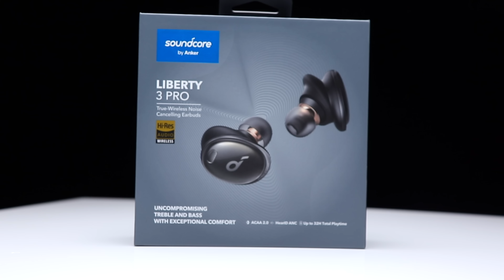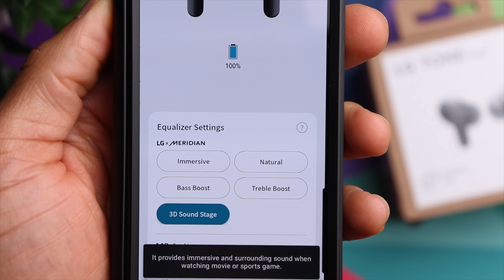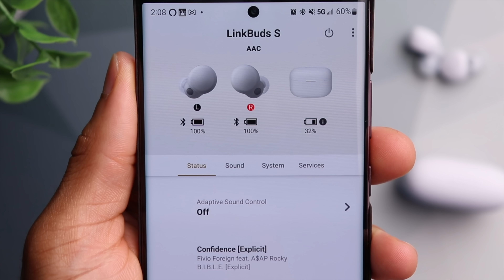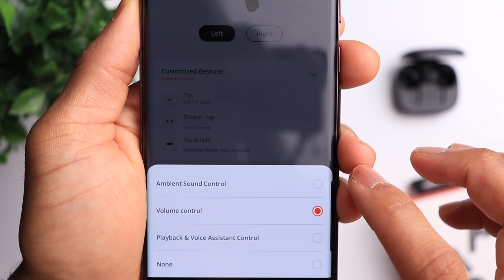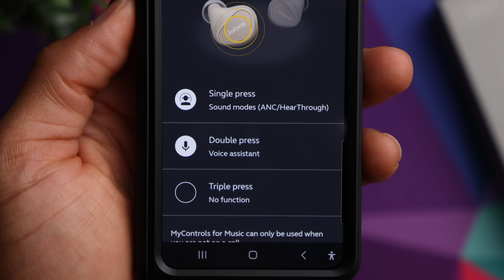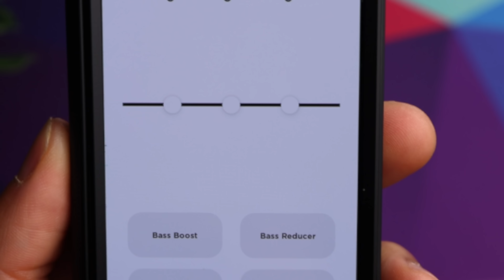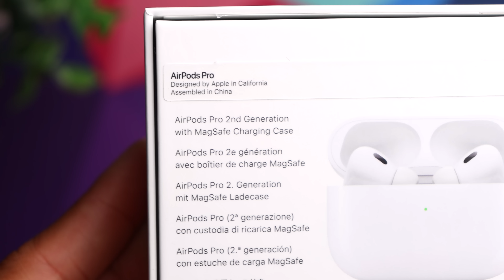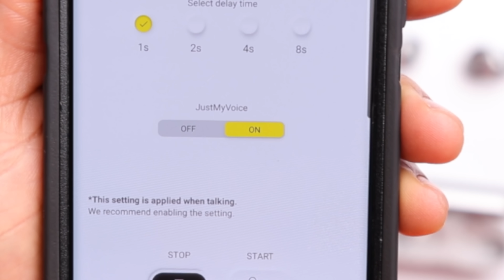Top 10 Premium Earbuds 2022 - [COMPLETE Buying Guide!]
CONNECT

What's going on YouTube! We're talking about my Top 10 Premium Earbuds of 2022! Also, let me know what products you'd like to see on the channel!

Top Premium Earbuds 2022

PURCHASE LINKS
• Soundcore Liberty 3 Pro
• LG Tone Free T90
• Sony Linkbuds S
• JBL Live Pro 2
• 1More Evo
• Jabra Elite 5
• Samsung Galaxy Buds 2 Pro
• Bose Quietcomfort II
• Apple Airpods Pro 2
• Sennheiser Momentum TWS 3
• Technics EAH-AZ60

TIMESTAMPS
0:00 Intro
0:49 Soundcore Liberty 3 Pro
3:29 LG Tone Free T90
6:19 Sony Linkbuds S
9:34 JBL Live Pro 2
11:38 1More Evo
13:13 Jabra Elite 5
15:10 Samsung Galaxy Buds 2 Pro
16:46 Bose Quietcomfort II
19:49 Apple Airpods Pro 2
21:55 Sennheiser Momentum TWS 3
23:31 Technics EAH-AZ60